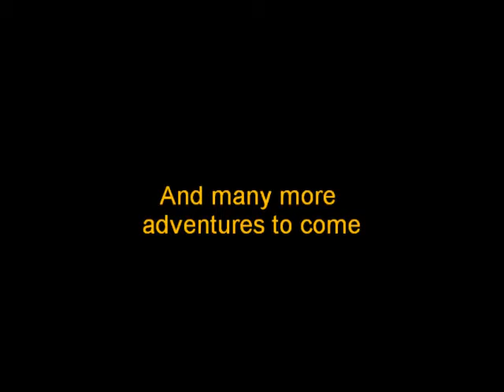Monty 6th Birthday.wmv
The first 6 years..remembered